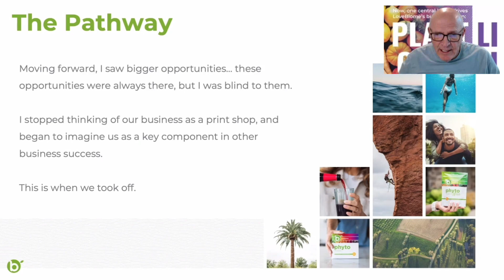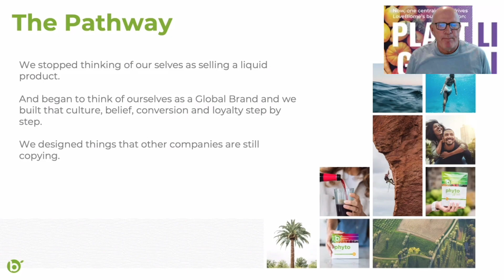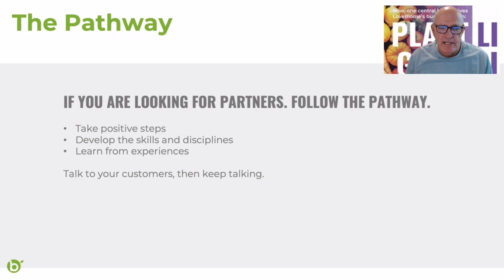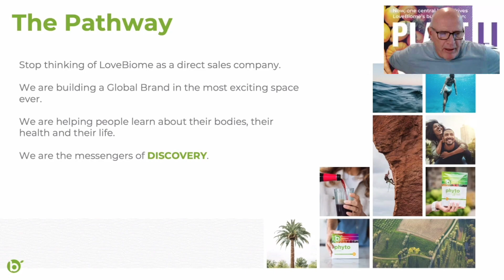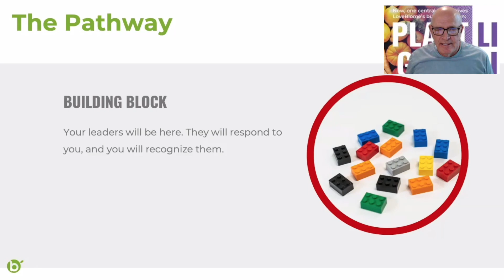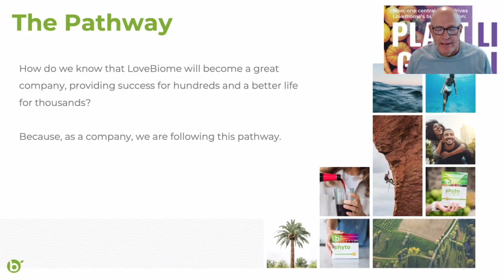2024 Success Story | New Best MLM | Momentum Phase Has Not Started Yet | Catch The Moment!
In this video you will learn the success story of 2024 of a new MLM company that is just emerging. If you want to join this success,

00:00 Success story of 2024

• The video begins with how Kelly Olsen used the same process that helped him build a successful company to create a global brand that can help every person on the planet.
• Kelly Olsen emphasizes the importance of taking positive steps, developing skills and discipline, learning from experience, and communicating with clients.

01:23 Creating a global brand

• Kelly Olsen explains that they are creating a global brand that will help people learn more about their health and life.
• LoveBiome helps people become successful by creating opportunities for those who have never been successful in other ventures.

06:20 Building blocks of success

• Kelly Olsen talks about how success comes through creating building blocks that include partners and leaders who help you achieve your goals.
• Inside these blocks you can find like-minded people who love the company's products as much as Kelly Olsen.

08:06 New products and success

• Kelly Olsen talks about new product development and how LoveBiome is on track to become even bigger and more successful.
• Kelly Olsen hopes that these additions will help create knowledge, belief, passion and the desire to be a part of what they create.